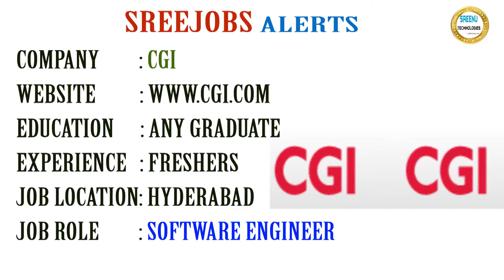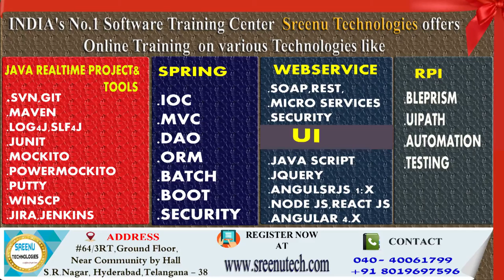Today (22-1-2018)Sree JOBS Alerts|| Jobs for Experienced and Freshers .....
About Company

Education: Any Graduate
Experience: 3 - 4 Years
Job Location: Hyderabad
Web3.0/Java Developer

About Company
Name: Oracle
Education: Any Graduate
Experience: 1 Year
Job Location: Hyderabad
Job Description:
Test Engineer

About Company
Name: CGI
Education: Any Graduate
Experience: Freshers
Job Location: Hyderabad
Software Engineer

About Company
Name: Sutherland
Education: B.E/B.Tech/MCA
Experience: Freshers
Job Location: Hyderabad
Job Description:
Associate Software Engineer